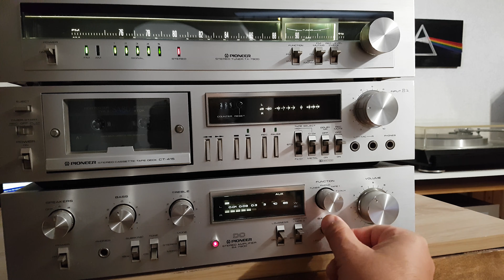PIONEER TX 7900 CT 415 SA 7900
Стойка в комплекте: усилитель, кассетная дека и тюнер. Все три в одном флаконе. Очень даже неплохо смотрится внешне. Выпуск 1979 года. Отличное состояние, после полной профилактики. Внешне как новые.
1. Усилитель: Pioneer SA-7900. 65W＋65W(8Ω). Стоимость на момент выпуска 53800 йен.
2. Дека Pioneer CT-415. Стоимость на момент выпуска 43800 йен.
3. Тюнер Pioneer TX-7900. Стоимость на момент выпуска 25800 йен.